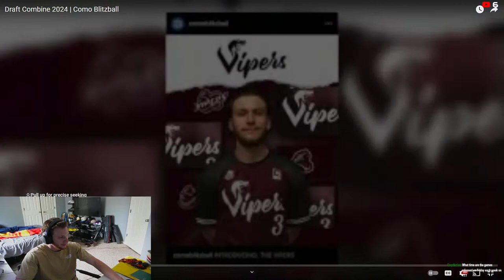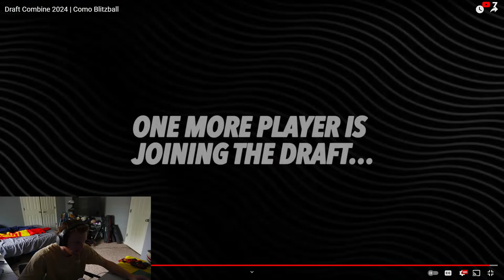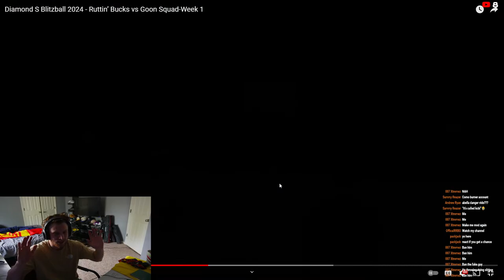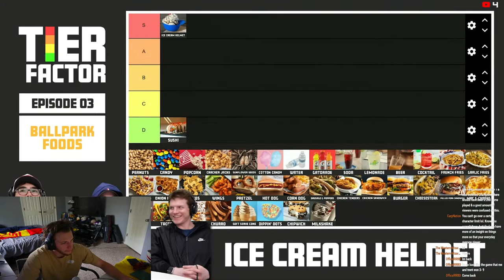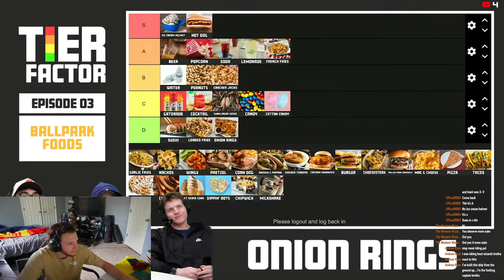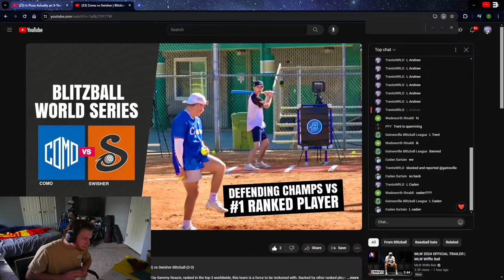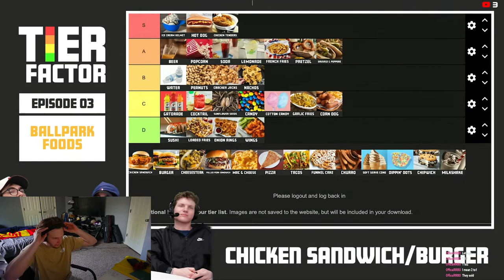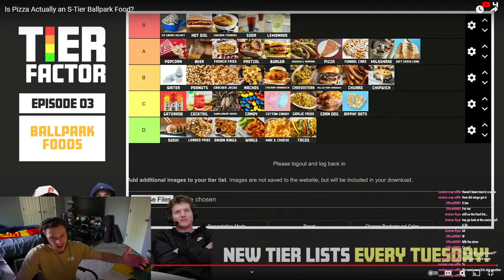🔴LIVE🔴reacting to GAME 2 of the Blitzball World Series